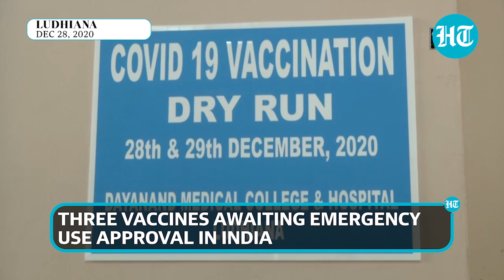Watch: Vaccination dry-run in India as 3 Covid vaccines await approval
With three Covid-19 vaccines awaiting approval, India kick-started a dry-run to test the vaccination machinery. Eight districts across the four states of Punjab, Andhra Pradesh, Assam and Gujarat were selected for the dry-run. A complete 'mobilisation of all elements in the vaccination drive' will be done to test roll-out preparedness.